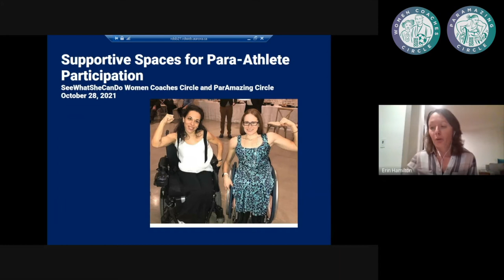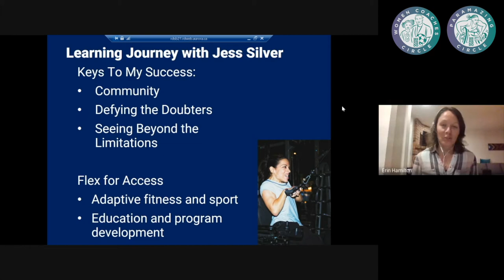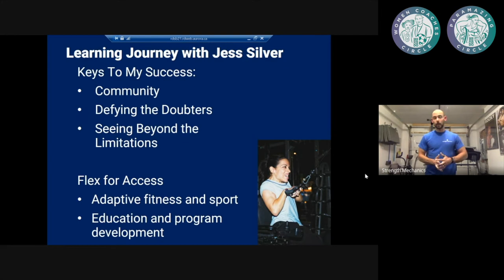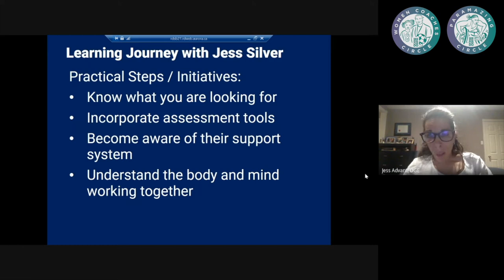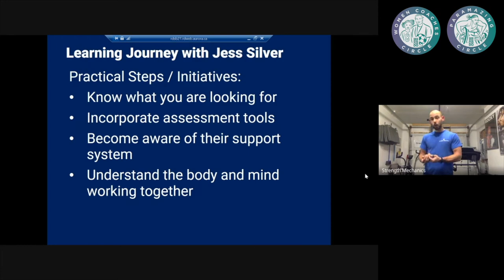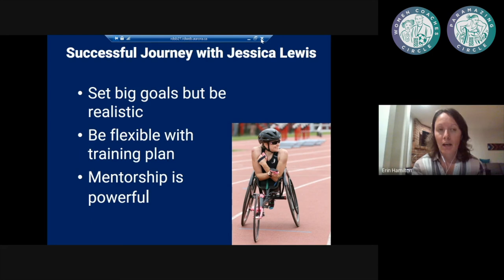PART 1 | Providing Supportive Spaces for Para-Athlete Participation | Athlete and Coach Panel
SeeWhatSheCanDo Women Coaches Circle collaborates with the ParaAmazing Circle to bring you this video resource where we discuss how to create supportive spaces for para-athletes to participate. This is part one of a two-part series.

If you're a club that wants to start a parasport program or has para-athletes who want to join as an individual this video is for you.

Tune in for presentations by adaptive athlete/fitness coach Jess Silver, her coach Marin Golemac, and 3X Paralympian Jess Lewis. Led by Erin Hamilton, Town of Aurora's sport & community development specialist, presenters share their journeys and critical tips that have resulted in success for athletes, coaches, and clubs.
[2:08] Learning journey with Jess Silver & Marin Golemac
[12:14] Practical steps and initiatives for coaches and clubs to put in place when working with para-athletes.
[21:08] Learning journey with Jess Lewis.

JOIN OUR PARAMAZING CIRCLE
Bond with fellow parasport-loving athletes, organizations, and local businesses as we work to encourage more women with disabilities to get and stay in the game.